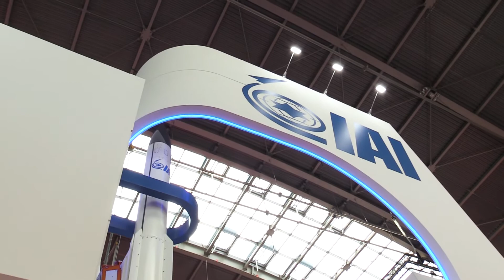RAPORT-MSPO TV 2019: IAI dla polskich programów morskich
Igo Licht urodzony w Szczecinie manager IAI prezentuje najnowsze, najbardziej zaawansowane systemy radiolokacyjne i elektroniczne dla programów rozwoju Marynarki Wojennej RP i dla Morskiego Oddziału Straży Granicznej.